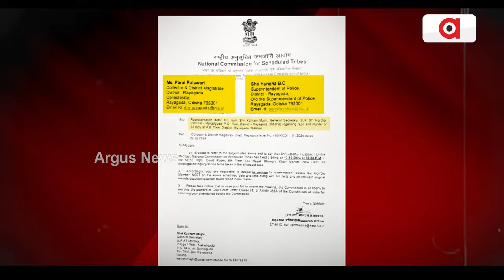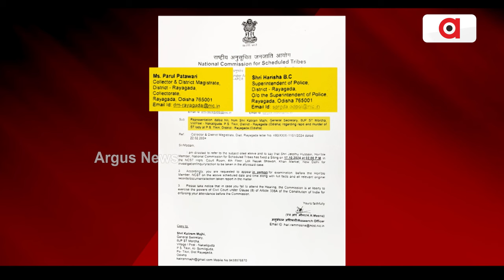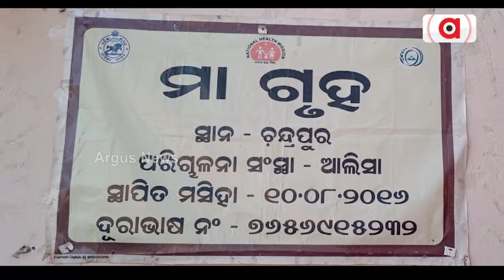ନବୀନ ସରକାର ଚାପିଥିଲେ, ବିଜେପି ସରକାର ଫାଇଲ ଖୋଲିବେ | Justice For Laxmi Majhi | Argus News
ଅପରାଧୀ ଯେତେ କ୍ଷମତାଶାଳୀ, ପ୍ରଭାବଶାଳୀ ହୁଅନ୍ତା ନା କାହିଁକି, କାହାରିକୁ ନିସ୍ତାର ନାହିଁ। ରାଜ୍ୟରେ ଚର୍ଚ୍ଚିତ ମାମଲା ଗୁଡ଼ିକର ଫାଇଲ୍ ଖୋଲିବାକୁ ଆକ୍ସନ୍ ମୋଡରେ ବିଜେପି ସରକାର। ଖୋଲିବ ବଡ଼ ମାମଲାର ଫାଇଲ୍, ଖୋଲିବ ବିଜେଡିର ହାଇ ପ୍ରୋଫାଇଲ୍ ନେତା ଦିବ୍ୟଶଙ୍କର ଓ ପ୍ରଣବ ବଳବନ୍ତରାୟ ଭଳି ନେତାଙ୍କ ମୁଖା।